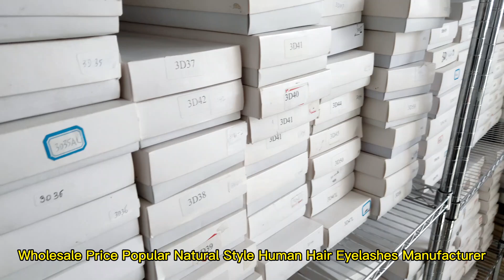new product human hair effect lash superfine clear band invisible natural eyelash human Hair lashes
Our false eyelashes are made from human hair. The hair is specifically treated, such as removing sebum and heavy metal pollution, before being dyed and styled. In the production process, we are committed to using safe, high-quality and environmentally friendly materials to ensure that the products will not have any harmful effects on the human body.
This is CANAS LASH. We are a large-scale eyelash supplier. We have our own factory. Our company can provide you with some suggestions on eyelashes and guidance for your eyelash business. You can also tell us your thoughts. We have professional designers to help you design and build your exclusive eyelash brand, and we have professional business managers to answer your questions within 21 hours.
We will launch some new products here every week, and knowledge about eyelashes or new trends in the eyelash industry.

Why did you choose us!!
1. Exquisite and unique raw material processing technology is unmatched so far! In the process of pursuing perfection, each hair is carefully selected by patient workers with hair tips. (Other suppliers have no technology and no choice at all)
2. Each hair is designed by skilled workers to ensure that the left eyelashes are the same as the right eyelashes. The overall effect of eyelashes is perfect! (Other products have asymmetrical eyes)
3. Regarding the lash band, the lash band is thin and clean. The glue is exclusively developed: and has obtained national patent protection. Our lash eyeliner is soft and durable. Mink eyelashes can be used 20-25 times. (The glue of other products overflows, the eyeliner will break easily and the eyelashes will fall off after a long time!)
4. Regarding eyelash styling, the exclusively developed styling process ensures that the eyelashes are elegant and natural, not easy to break, easy to break, and super long!
5. In terms of eyelash design, we have our own designers, who constantly update styles according to the changing needs of the international market, and are always at the forefront of fashion, leading the international eyelash trend. Many of our designs quickly become popular styles! Our designers can design according to customer needs, which is unique in the market. Help customers consolidate the market. Make your beauty more unique!
6. In terms of delivery time, in the Internet age, time is money. In the Internet age, the winner takes all. Whoever seizes the time will get business opportunities.
7. In terms of mass production, our workers have many years of experience, training, patience, perseverance, and creativity to ensure the consistency of mass production and samples.
8. Regarding the packaging, you only need to tell us what you think, and the designer will make a three-dimensional effect after the order is confirmed!
9. Our business personnel are patient, considerate, always considerate to you, anxious to your urgency, and are your strong and reliable backing!

For other blogs that are helpful to your eyelash business, you can find the answers on my website.
For example,
1) the difference between mink eyelashes and silk eyelashes
2)how to get a custom eyelash box for your business
3) start a flogging business/costs and things to know
4) how to find an eyelash hawker
5) how to get it Custom eyelash packaging for your business + free supplier
6) Custom eyelash box + inventory unpacking
7) Entrepreneur life ep. 4: Eyelash box is finally here!
8)How do I sterilize and label eyelashes to pack eyelashes for my business
9) How to transfer eyelashes from one tray to another
10) Eyelash packaging private label cosmetic eyelash box Custom eyelash packaging eyelash box
11)How can I find eyelashes factory/manufacturer
13) How do I use false eyelashes perfectly Simple eyelash tutorial
14)How to use banded eyelashes
15) False eyelashes: Note for beginners
16) Affordable wholesale eyelash supplier Free eyelash supplier list